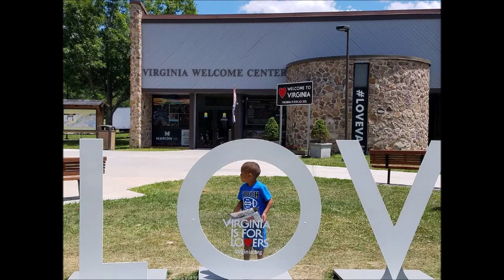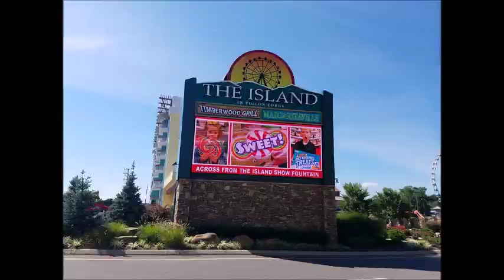Foster Parents- Our Little Boy Trip to The Smoky Mountains